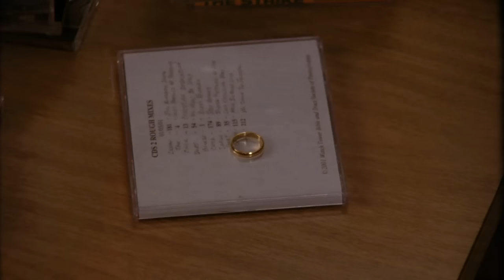nathan and haley s2 scenes | one tree hill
✿ nathan and haley s1 scenes

give credits to herpacks if you use it!
instagram, twitter, and youtube: herpacks